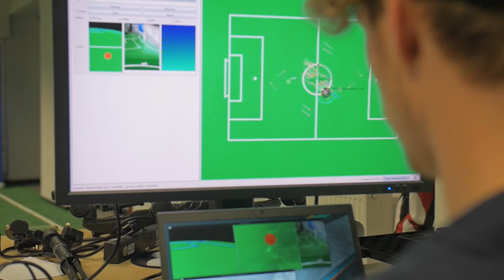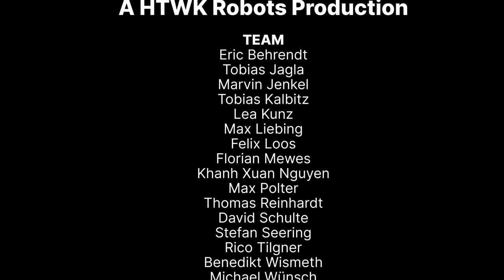RoboCup 2023: Kicking Into Gear | Official Trailer | HTWK Robots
We're a robofootball team at the HTWK Leipzig, Germany. RoboCup is the annual robotics world cup where the best teams from all over the world face off against each other for the title.

During the RoboCup, we'll be posting our games and additional content.